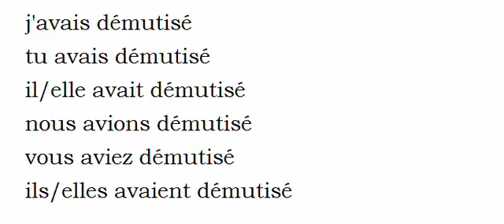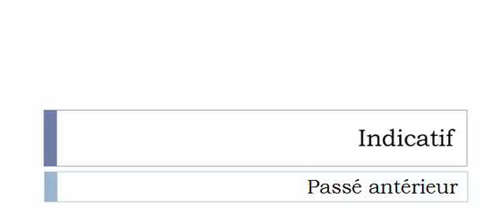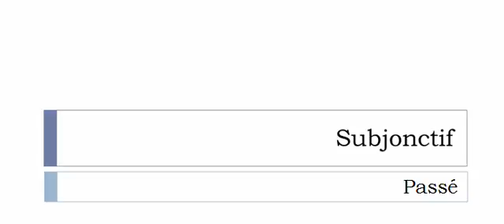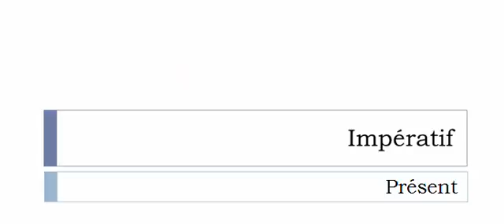Französisch lernen = Konjugation = Démutiser